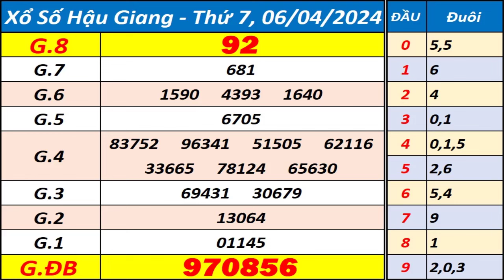Xổ số Hậu Giang ngày 6 tháng 4 - XSHG - KQXSHG - SXHG - Xổ số kiến thiết Hậu Giang hôm nay